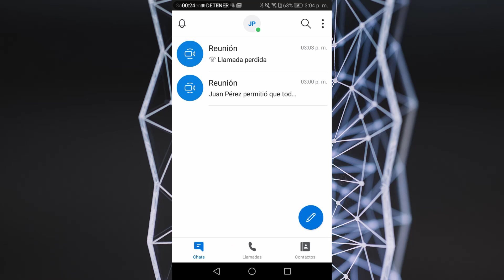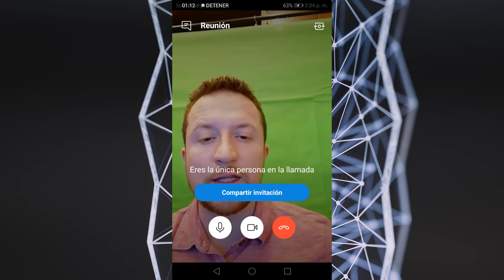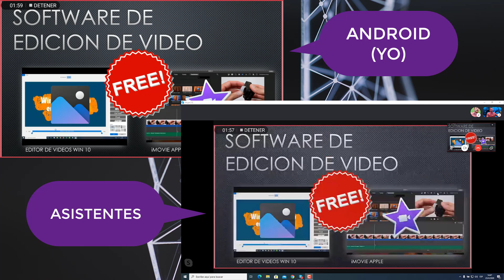🔴 COMO USAR SKYPE PARA DAR CLASES VIRTUALES ⭐ DESDE CELULAR ANDROID IPHONE ⚡ GRATIS 2022 🌎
En este video aprenderas a dar clases online a tus alumnos y videollamadas o videoconferencias totalmente gratis desde un celular con android, verás lo facil que es desde esta aplicacion famosa y segura que es SKYPE.

Domina como comprartir presentaciones e imagenes  desde el celular en skype y como dar clases por skype desde el celular Android

Conoce todo sobre SKYPE